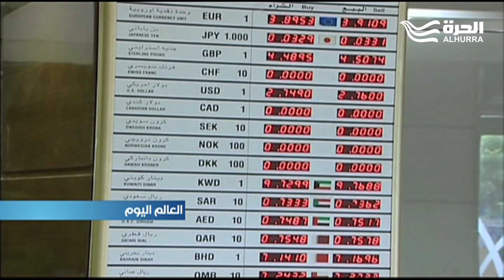انخفاض حاد لسعر صرف الجنيه السوداني أمام الدولار